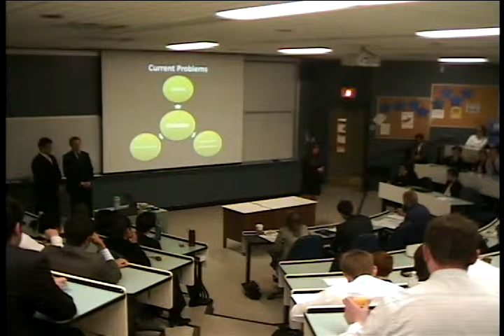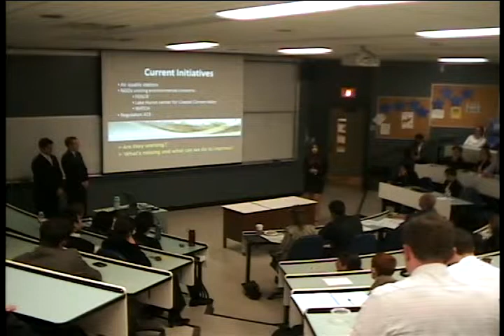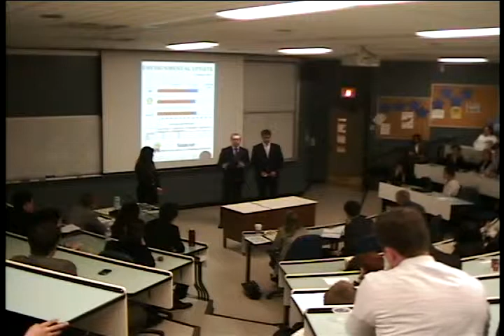Learning Through Action - #4: Environmental Stewardship, Section 6 Team 58